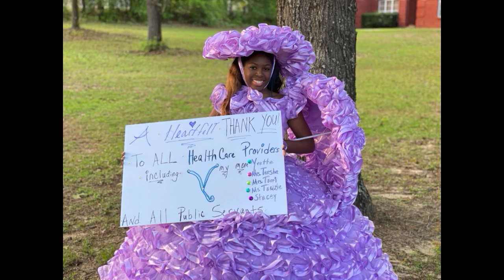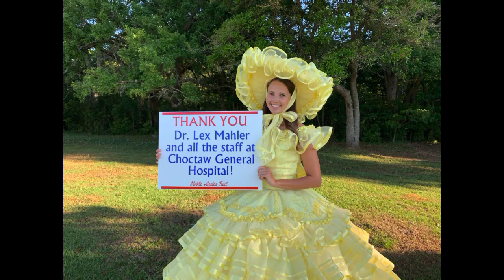Azalea Trail Maids salute frontline workers during coronavirus